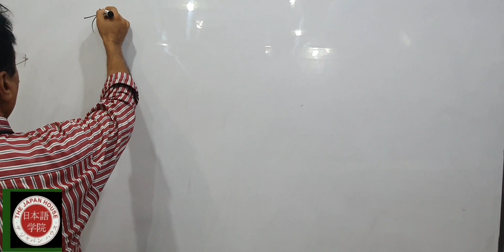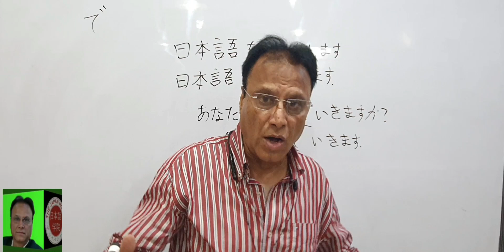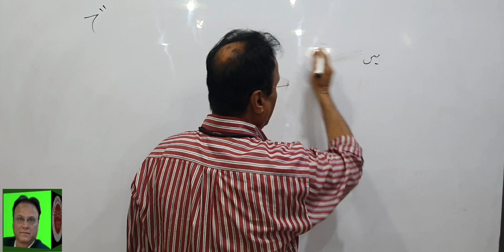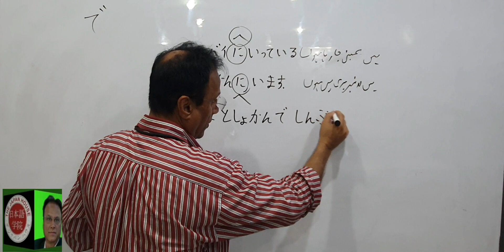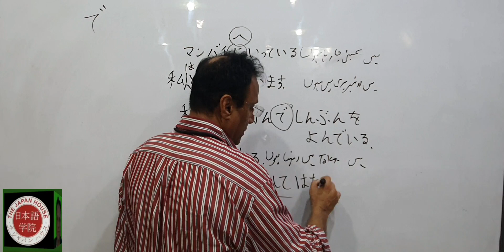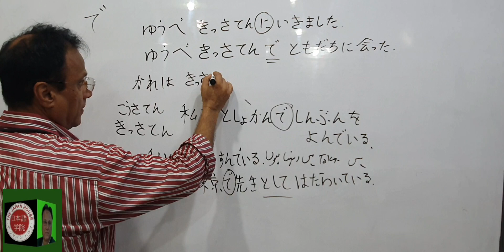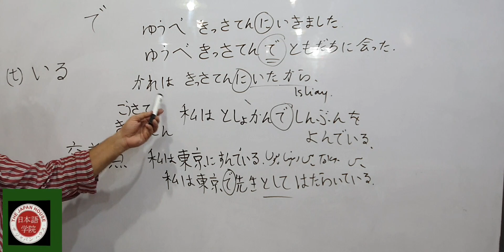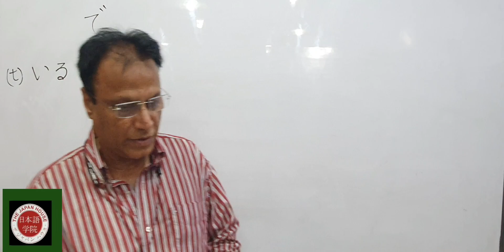Usage of で~。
Basic Japanese.
Kanji made simple.
Japan immigration.
documents translation.
translation and interpretation services in Pakistan.
visa Japan.
Germany visa.
Basic German.